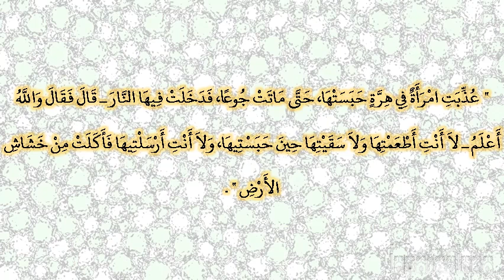صحيح البخارى - كتاب المساقاة - 2365 - باب فضل سقى الماء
حدثنا إسماعيل، قال حدثني مالك، عن نافع، عن عبد الله بن عمر ـ رضى الله عنهما ـ أن رسول الله صلى الله عليه وسلم قال ‏  "‏ عذبت امرأة في هرة حبستها، حتى ماتت جوعا، فدخلت فيها النار ـ قال فقال والله أعلم ـ لا أنت أطعمتها ولا سقيتها حين حبستيها، ولا أنت أرسلتيها فأكلت من خشاش الأرض ‏"  ‏‏.‏